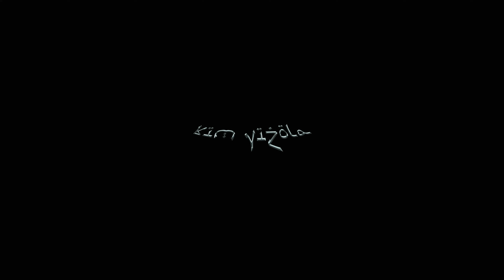Nael x GITANO x Smelly x LANADISAYA x Aveé - Stress ohne Grund [RAP LA RUE 2] ROUND 2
RLR geht auf Tour! 🔥

Über uns:
Rap La Rue ist eine deutsche Hip-Hop Castingshow. Die Mission ist es, zusammen mit den besten Künstler:innen aus der deutschen Hip-Hop-Szene, aufstrebenden Talenten eine Plattform zu bieten, entdeckt, gehört und gefördert zu werden.